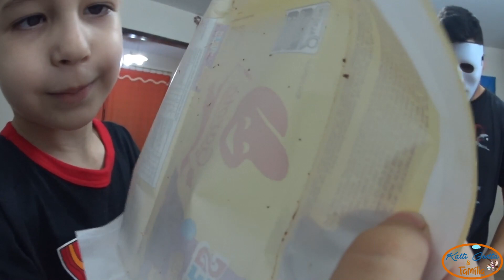FIZEMOS UMA SUPER PIZZA DE HALLOWEEN CHEIA DE DOCES!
Vocês preferem doces ou travessuras?! Nós amamos os 2! E para comemorar a noite de Halloween, fizemos uma super pizza cheinha de doces! Então... trick or treat!